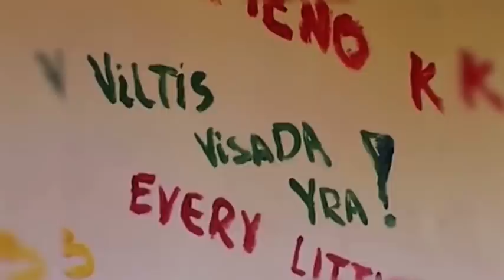SportoTV.lt: LKL „Nevėžis" - „Dzūkija" 2013-12-15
Lietuvos krepšinio lygos (LKL) rungtynės Kėdainiuose. Susitinka vietos „Nevėžis" ir Alytaus „Dzūkija".